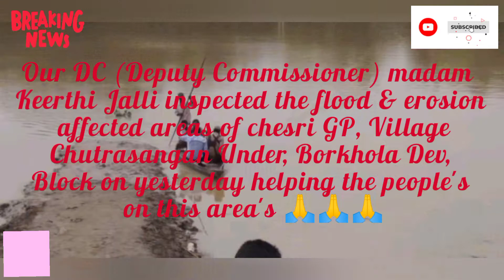DC madam low lying affected people's tours in Borkhola Dev block area's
DC madam inspected the flood & erosion affected areas of chesri GP, village Chutrasangan under Borkhola Dev Block in yesterday helping the people's on this area's 🙏🙏🙏